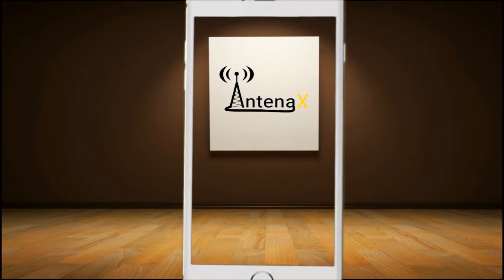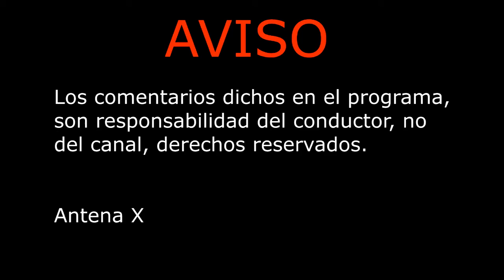En otra tierra Relaciones toxicas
Que son las relaciones tóxicas?